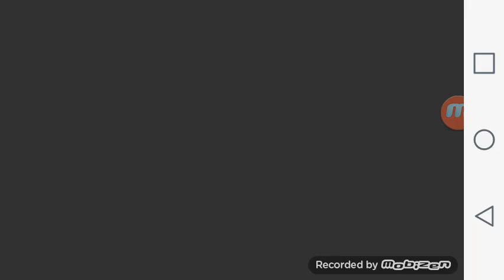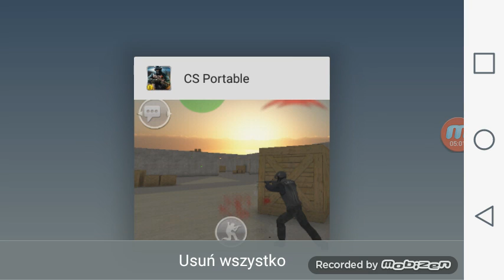# 4 Gramy w Cs - na Deathmatchu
Like - motywacja

Komentarz - gwarancja na odp w Q&A